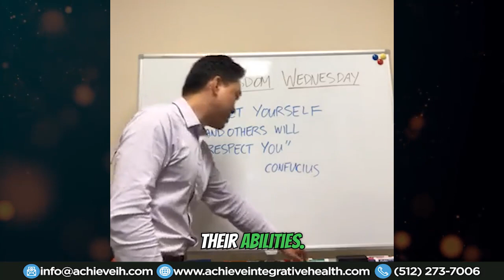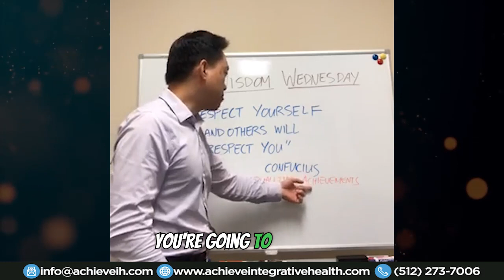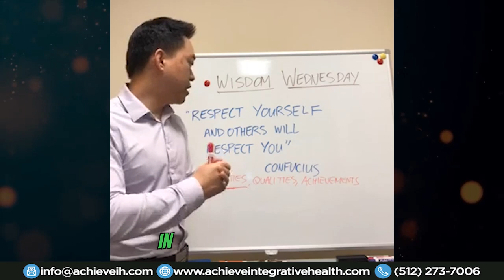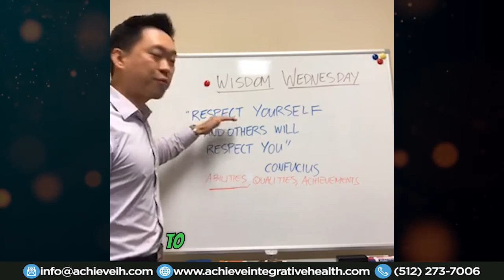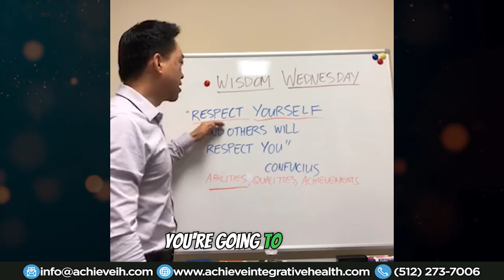AchieveTV Classic - Respect yourself and other will respect you!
Stiff neck and shoulders? Scratch that itch!
Success Stories - SINUSITIS & MIGRAINES remedied
Respect yourself and other will respect you!

Bloom into Happiness this spring! Schedule an Initial Exam today

No medical advices, just natural Biohacking tips that work!